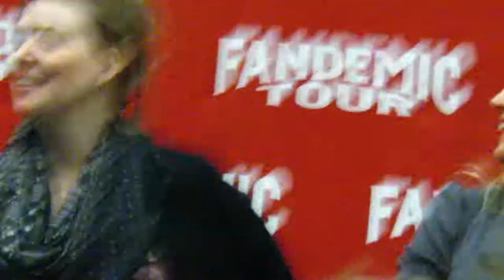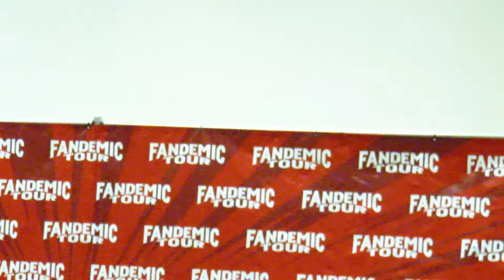Fandemic Tour Houston 2019 -- Buffy Panel #2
Part of the Buffy panel at the 2019 Fandemic Tour in Houston.  October 19, 2019.